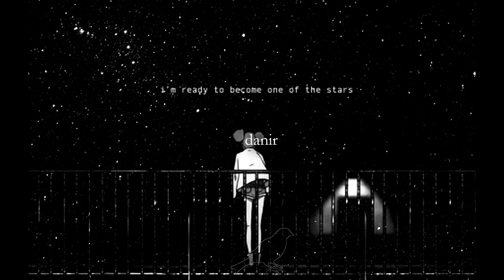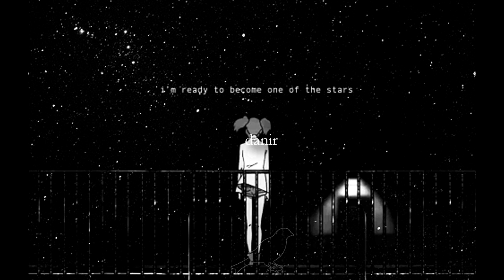safety nets - chan's night out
Artist: Chan's Night Out
Song Name: safety nets